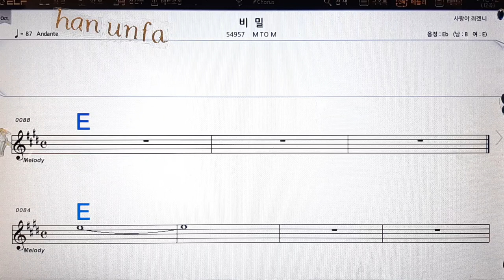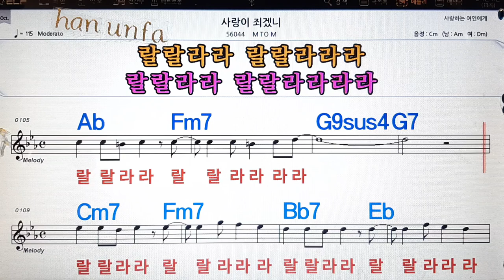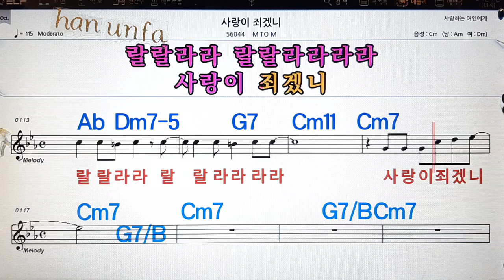사랑이 죄겠니/M to M💋노래방, 통기타 , 코드 큰악보, 가라오케, 반주💖Karaoke, Sheet Music, Chord, MR